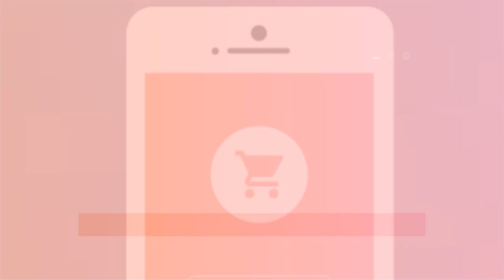AGENT VIDEO PROMOTION WHOLESALE MARKET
KUMPULAN CONTOH VIDEO KAMI
2. CONTOH VIDEO FASHION SHOW
5. CONTOH VIDEO PERSONAL BRANDING
7. CONTOH VIDEO COMPANY PROFILE
8. CONTOH VIDEO PROMOSI MASAKAN
9. CONTOH VIDEO IKLAN KENDARAAN
10. CONTOH VIDEO UCAPAN, UNDANGAN

WHOLESALE